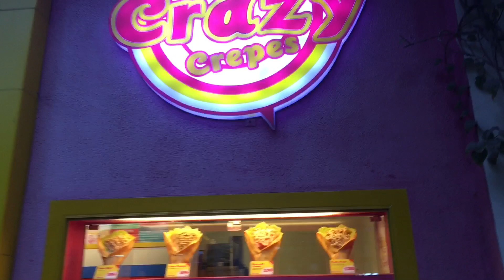StandUp Paddle | Parasailing | Boracay Vlog Day 3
Boracay Vlog Day 3

For the 2nd time around we tried to Stand-Up Paddle and it was a success! Thankfully! I actually got fond of it and want to do it more often. Char! haha

Stand-Up Paddle Rental - Php 500.00/hr
(You can have it rented for half an hour)

Trying water activities at Boracay is definitely a must-do and Parasailing is one on the top list of course. It was exhilarating! We had so much fun, what an unforgettable moment worth to vlog.

Parasailing - Php 1,000.00 per head

We rewarded ourselves for being brave with delicious dessert from Crazy Crepes located at D' Mall. Yum Yum Yum.

Love lots, Mai ♥

^ I'm not a pro and this is for fun only guys. I hope you enjoyed watching it.